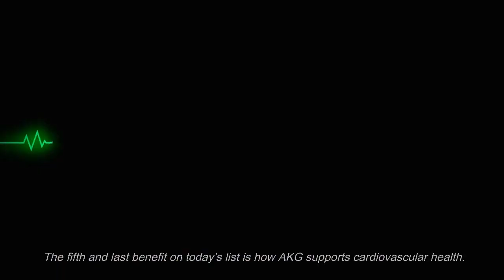TOP FIVE BENEFITS OF AKG CAN IT REALLY REVERSE AGING?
⭐"Top Five Benefits of AKG: Can It Really Reverse Aging?" explores the potential benefits of Alpha-Ketoglutarate (AKG), a dietary supplement that has been recently gaining popularity due to its alleged anti-aging properties. The video presents the top five benefits of AKG and how it can lead to improved health..

👉🔥 AKG: THE ANTI-AGING BREAKTHROUGH:  HOW IT CAN HELP YOU GROW YOUNGER

👉🔥YOUR BEST BRAIN: How To Biohack Maximum Mental Performance ⭐⭐⭐

👉🔥NMN THE MIRACLE MOLECULE: How It Can Help You Stay Younger For Longer

calcium alpha ketoglutarate
calcium alpha ketoglutarate anti aging
alpha ketoglutarate anti aging
alpha keoglutrate
# david sinclair
akg c214
akg p120